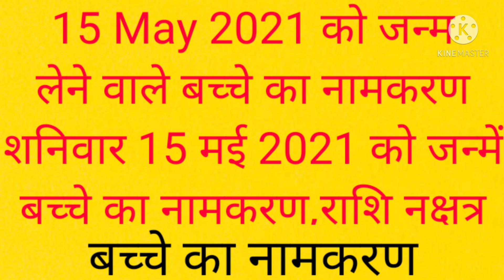15 May 2021 को जन्म लेने वाले बच्चे का नामकरण शनिवार 15 मई को जन्में बच्चे का नामकरण,राशि नक्षत्र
15 May 2021 को जन्म लेने वाले बच्चे का नामकरण शनिवार 15 मई 2021 को जन्में बच्चे का नामकरण,राशि नक्षत्र